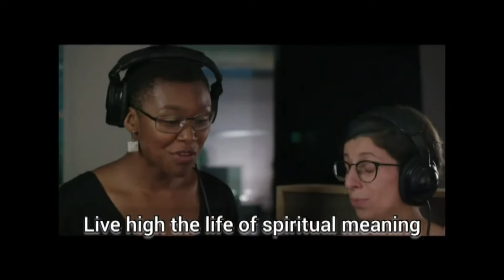The Feast of Kamal (Perfection)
The Baha'is of Nanaimo celebrate the Feast of Kamal (Perfection), Aug. 1, 2022.